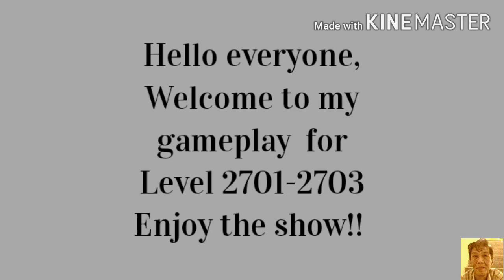ANGRY BIRDS 2 : LEVEL 2701-2703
Guide, Tips and Gameplay by KC KC

Let share how I did incredibly well
during lockdown by practising this famous online income generating method
(No worries, not a click bait or scam;IT REALLY WORKS!!)